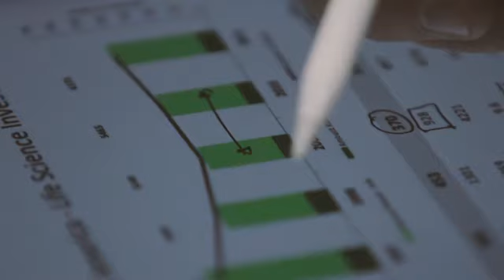Manuel Fuertes, receta para rentabilizar la ciencia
Es director general para España de la Oxford University Innovation y de su propia compañía, Kiatt. Su misión: conseguir que la investigación salga de los laboratorios y se convierta en un producto que el mercado demanda. Una entrevista de Maite Nieto con vídeo de Lino Escurís para EL PAÍS SEMANAL